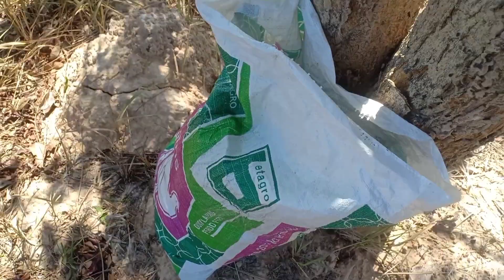ซ่าดีนักโดนของดีเข้าให้⁉️สลบคาเตียง!!